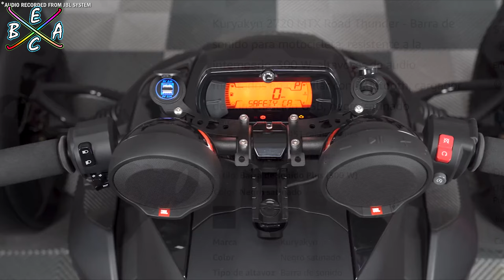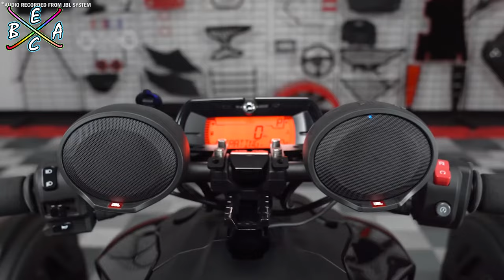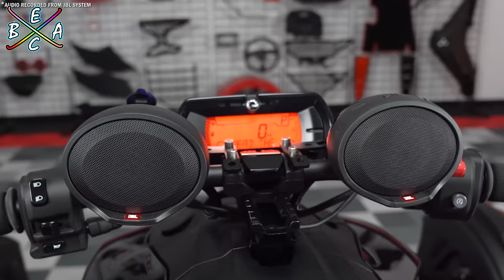Instalando Audio a mi moto con 2 JBL Flip 5 | EBAC